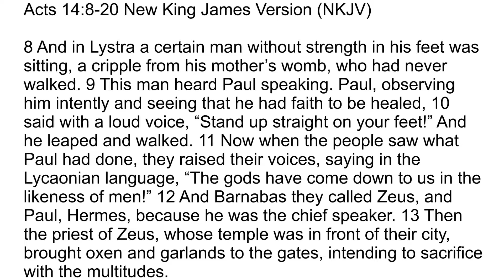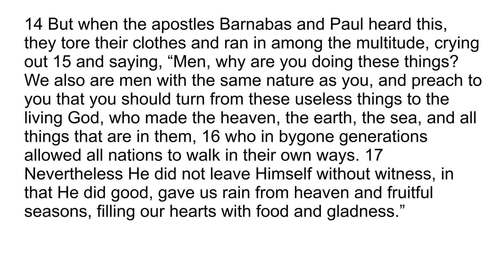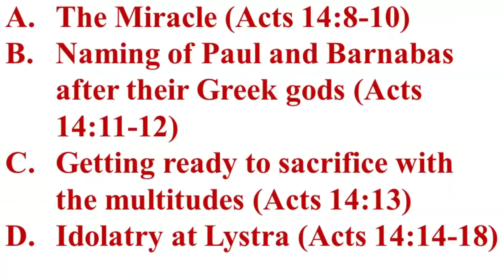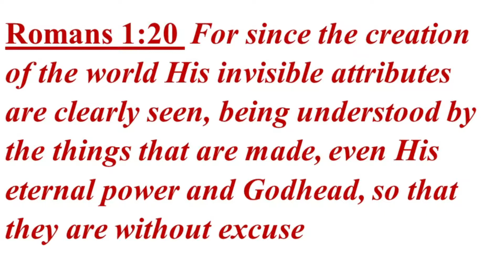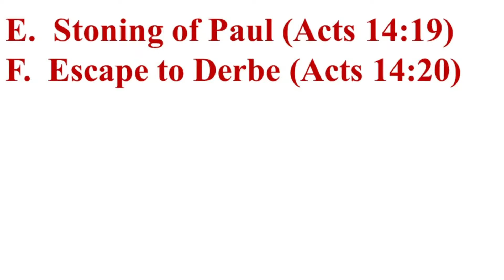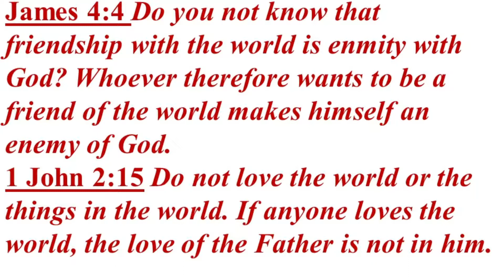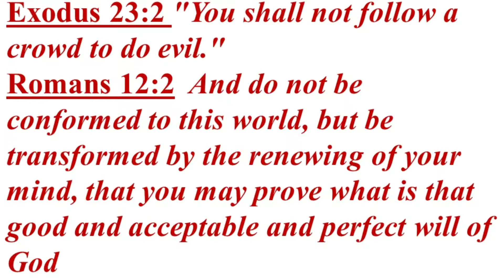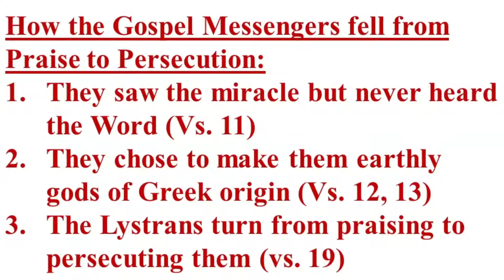Acts 14:8-20 "Are You Fickle Minded Like The People Of Lystra?" Yvette Dsouza @ TL